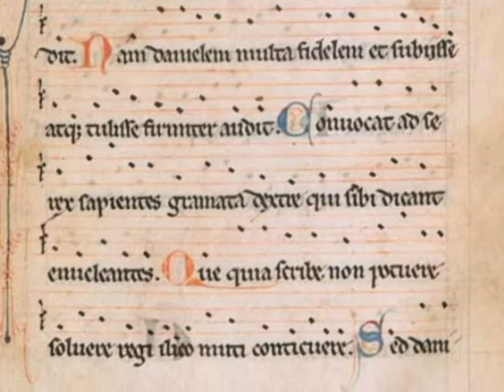♰𝕬𝖘𝖙𝖗𝖆 𝖙𝖊𝖓𝖊𝖓𝖙𝖎♰ estampie LVDVS DANIELIS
Jeu de Daniel
Ludus Danielis
École Épiscopale de Beauvais vers 1150
manuscrit dit de Beauvais, conservé à Londres (Egerton 2615, f. 75r-102)

AD HONOREM TVI CHRISTE
DANIELIS LVDVS ISTE
IN BELVACO EST INVENTVS
ET INVENIT HVNC JVVENTVS

ASTRA TENENTI CVNCTIPOTENTI TVRBA VIRILIS
ET PVERILIS CONTION PIAVDIT
NAM DANIELEM MVLTA FIDELEM ET SVBIISSE
ATQVE TVLISSE FIRMITER AVDIT
CONVOCAT AD SE REX SAPIENTES GRAMMATA
DEXTRAE QVID SIBI DICANT ENVCLEANTES
QVAE QVIA SCRIBAE NON POTVERE SOLVERE REGI
ILLICO MVTI CONTICVERE
SED DANIELI SCRIPTA LEGENTI MOX PATVERE
QVAE PRIVS ILLIS CLAVSA FVERE
QVEM QVIA VIDIT PREVALVISSE BALTHASAR ILLIS
FERTVR IN AVLA PRAEPOSVISSE
CAVSA REPERTA NON SATIS APTA DESTINAT ILLVM
ORE LEONVM DILACERANDVM
SED DEVS ILLOS ANTE MALIGNOS IN DANIELEM
TVNC VOLVISTI ESSE BENIGNOS
 HVIC QVOQVE PANIS NE SIT INANIS
MITTITVR A TE PRAEPETE VATE PRANDIA DANTE

♰REX IN AETERNVM VIVE!♰

VOS QVI PARETIS MEIS VOCIBVS
AFFERTE VASA MEIS VSIBVS
QVAE TEMPLO PATER MEVS ABSTVLIT
JUDAEAM GRAVITER CVM PERCVLIT